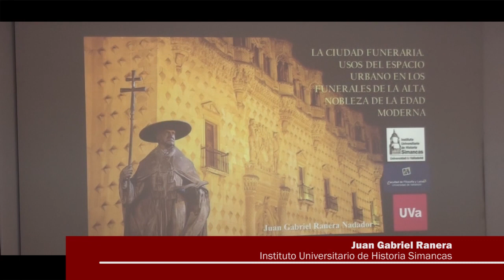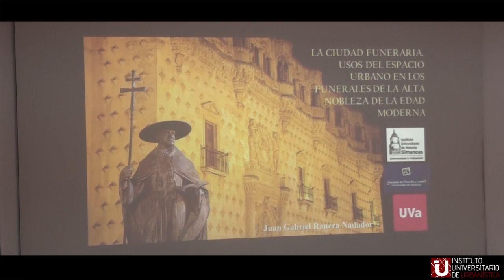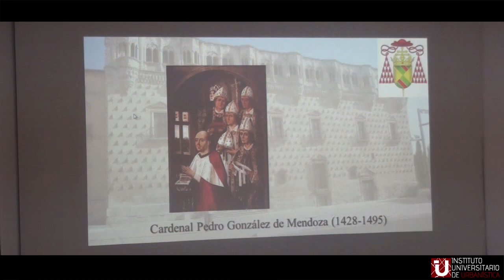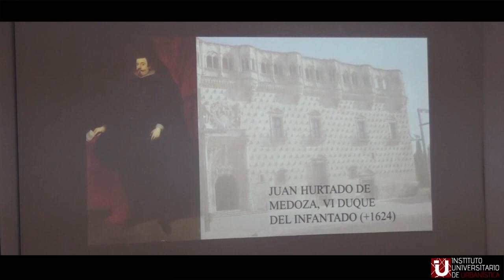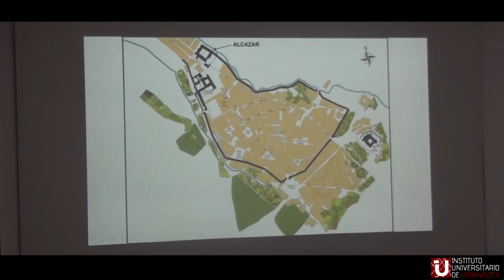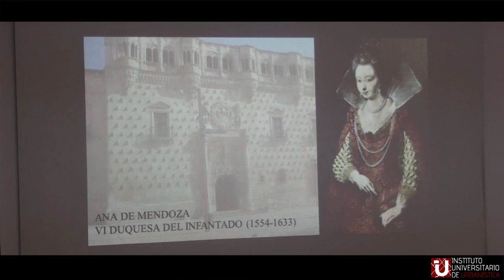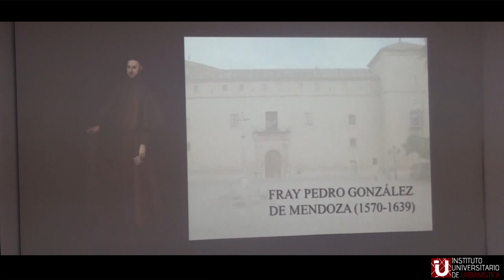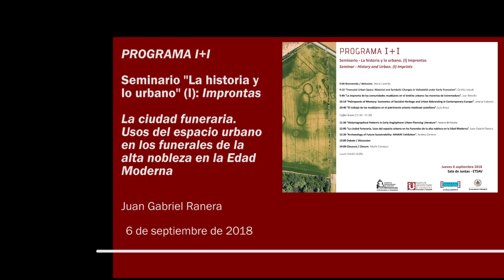6 - Usos del espacio urbano en los funerales de la alta nobleza en la Edad Moderna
Conferencia correspondiente al seminario "La historia y lo urbano" (I): "Improntas", dentro del Programa I+I, organizado de forma conjunta por el Instituto Universitario de Urbanística y el Instituto Universitario de Historia Simancas (Universidad de Valladolid)